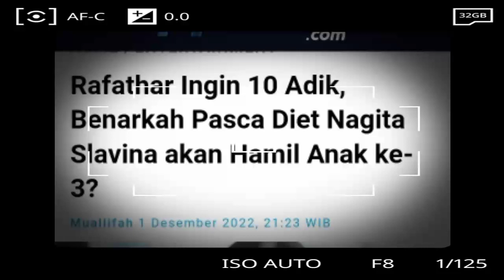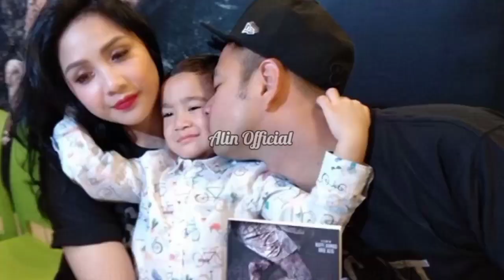Rafathar Ingin 10 Adik, Benarkah Pasca Diet Nagita Slavina akan Hamil Anak ke-3?